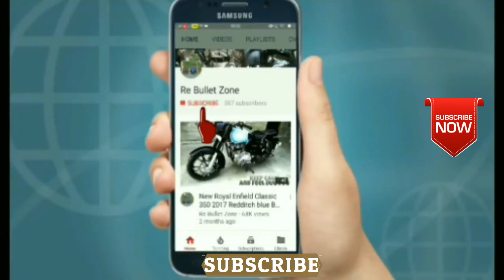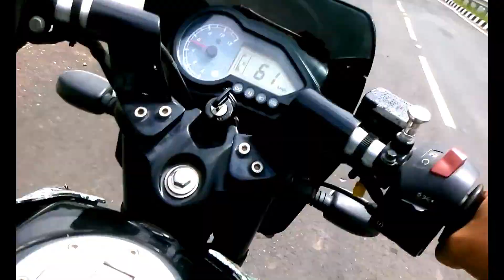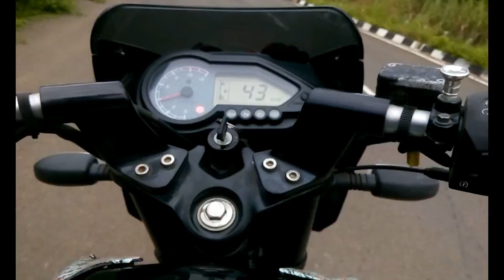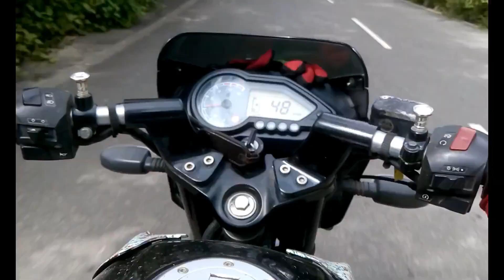Beautiful View of Lanka Haflong Highway NH 54MAIBANG TUNNEL, HIGHWAY-RIDERS ASSAM